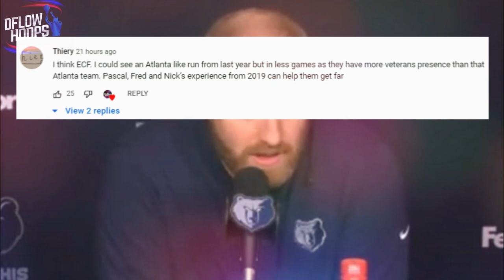HERE’S WHY The Memphis Grizzlies Are One Of The DEEPEST Teams In The NBA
Here’s how the banged up Grizzlies were still able to dominate the fully healthy  number 1 seeded Phoenix Suns without 5 of their best players. Whether it’s the Toronto Born Dillon Brooks, the excellent coaching from Taylor Jenkins or the deep roster formulated by gm Zachary Kleiman, Stay tuned to find out the most under talked about factor with this 2nd seeded Memphis team!

memphis grizzlies highlights
ja morant highlights
dillon brooks highlights
grizzlies new
grizzlies news
grizzlies new highlights
memphis grizzlies new highlights
grizzlies highlights
new grizzlies
memphis grizzlies 2022 playoff predictions